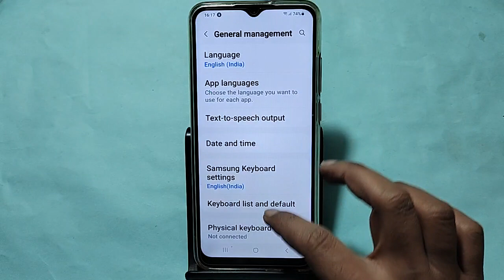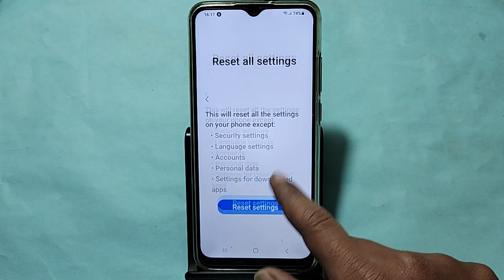How to fix no network problem, Samsung galaxy M13 5G internet problem solve kaise karen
Best powerful CPU under 10k

60-Inch Tripod with Bag

7 Socket 6A Extension Board

multiplug Extension